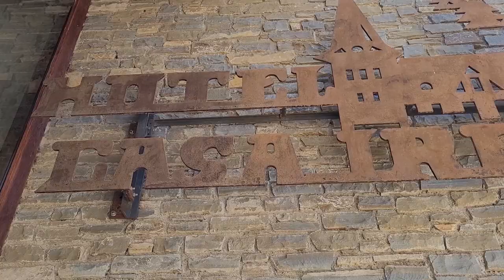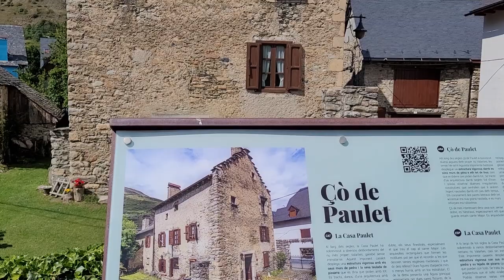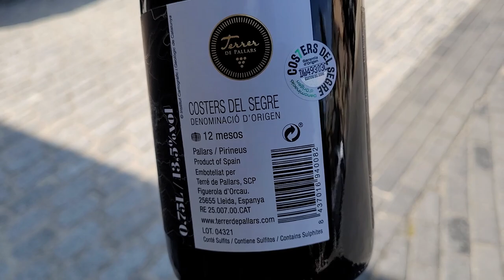Arties: qué ver en este pueblo de cuento...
¡Hola disfrutones!

En este video os enseñamos Arties, uno de los pueblos más bonitos del Valle de Arán, en Lleida, Cataluña.

Casitas de piedra con tejados a dos aguas en pizarra, callejuelas empedradas llenas de flores, un río que alegra el paseo, mucha historia, restaurantes de cocina montañesa y enclavado en un valle precioso, ¡qué más queréis!

En el post que hemos subido a nuestra web os contamos todos los detalles: enlaces en los lugares de interés, restaurantes, las mejores fotos... Haz